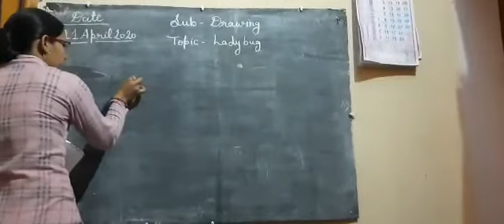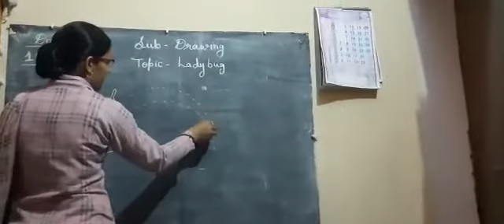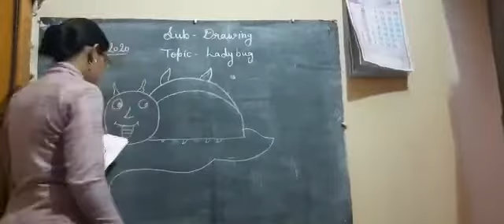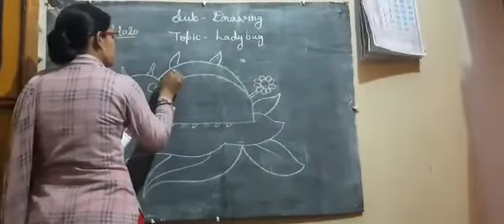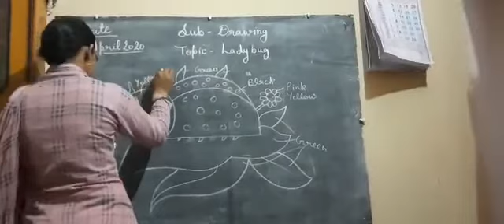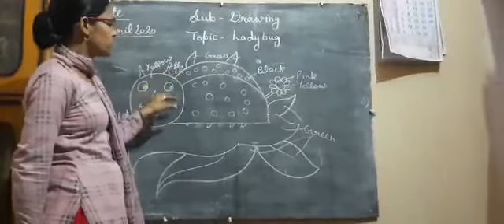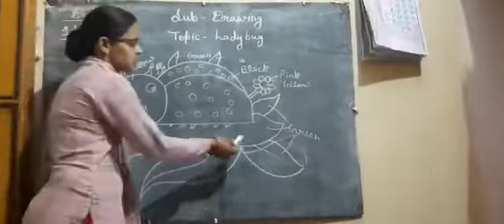Class 2 ,subject drawing, topic lady bug ,homework draw and color the class work